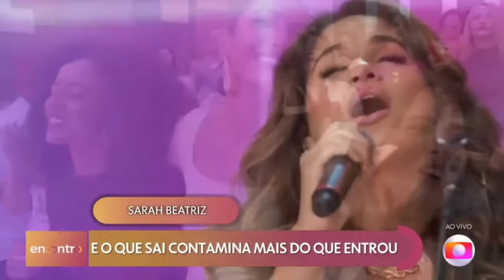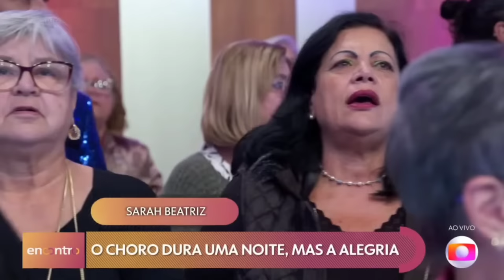SARAH BEATRIZ - ENCONTRO COM PATRÍCIA POETA NA GLOBO - COMPLETO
Sarah Beatriz no encontro com Patrícia Poeta na emissora Globo na data 17/07/2023.